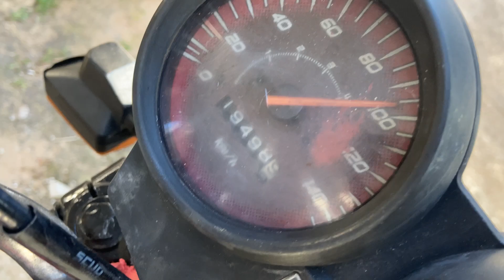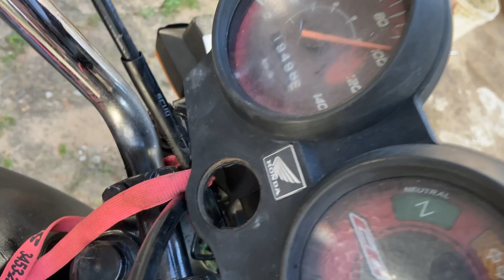ESSA E MINHA NOVA MOTO VELHA 🤣!